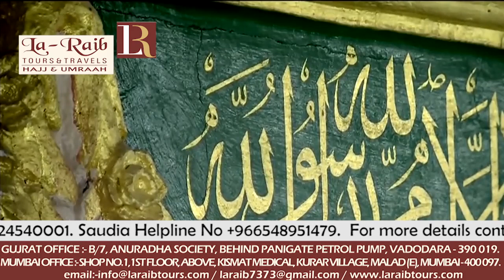3rd Ramadan 1439 Madeenah Maghrib Sheikh Hudhaify